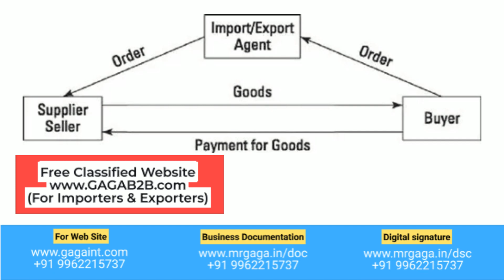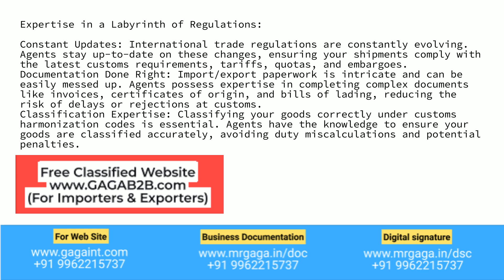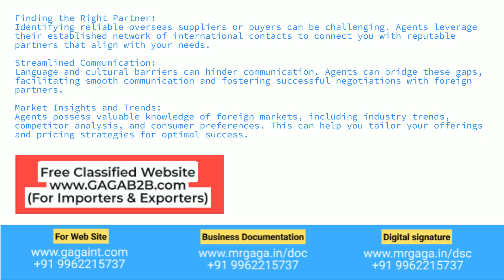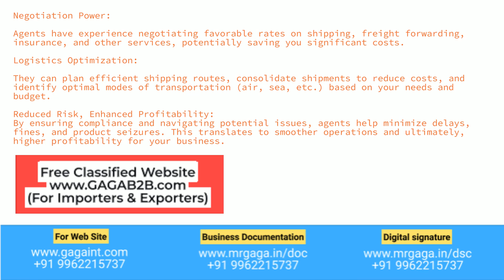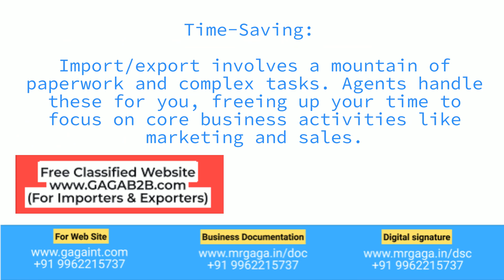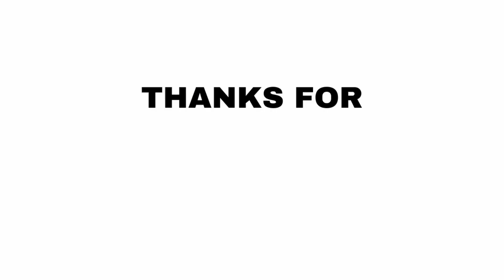Why You NEED An Import/Export Agent (Avoid Costly Mistakes!)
Confused by the complexities of international trade? Don't go it alone!  This video explains why import/export agents are your secret weapon for success. Learn how they can save you time, money, and headaches by handling regulations, finding reliable partners, and optimizing logistics.    Whether you're a seasoned importer/exporter or just starting out, this video is a must-watch!